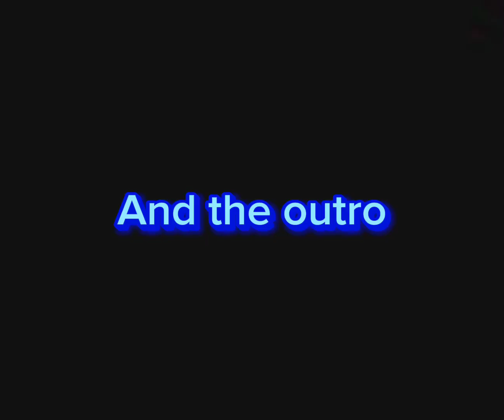New intro and outro